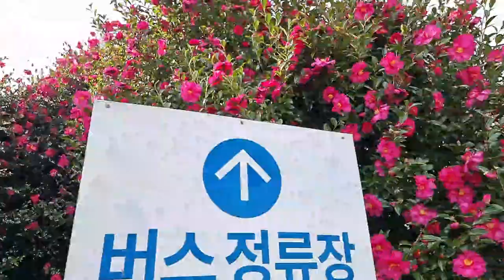제주도 에코랜드 ♥︎추백/라이브방송/영상김감독